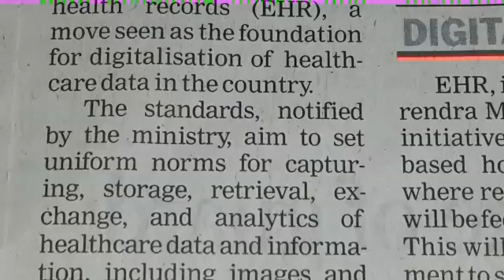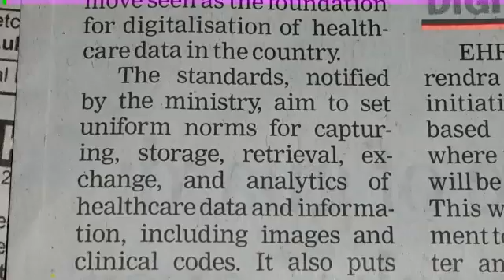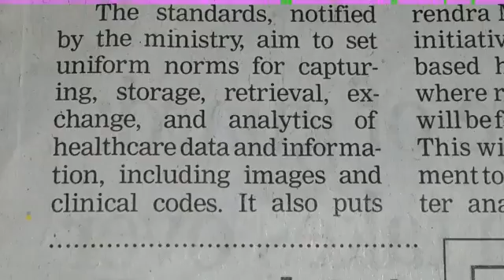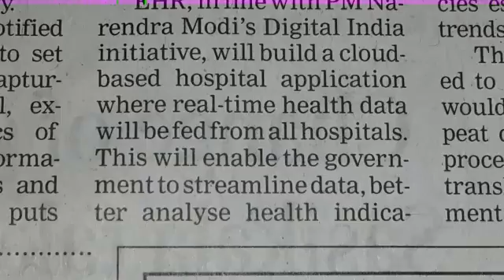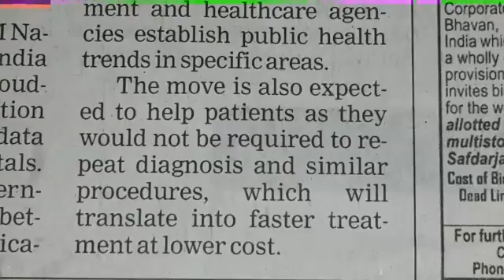EHR - Electronic Health Records in India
Almost 99.9 % Hospitals in India do not have electronic health records. It is a very costly business if done at hospital level.

 Now 70% Hospitals in Delhi have computers.

60% have computers as well as software to help them in billing and admissions.

50% have HMIS ( Hospital Management Information System) which helps them in internal indenting of investigations and later tracking of investigation reports and so on.

40% Hospitals have their own Management Information System made by a good software company.

30% have software system that can do analytics as well ( analysis of various data flowing within the hospital. Most of these data as of now that many corporate hospitals are interested in is mostly related to their financial flows).

20% Hospitals in Delhi have Hospital Management information system that is net based. It means they have more than one hospital and all these Hospitals have common platform in many respect.

Just 10 % have the Best Hospital Management Information System made by the Best Software Company. These systems have analytics to the level where they can analyse from their in house data generated related to number of Angiography or PTCA Done along with medical consumables used viz a viz the packages designed and hence forth Profit or Loss.

Step taken by present NDA ( part 2) government to have a single platform to have a electronic health record is a wonderful step worth praising.

Most important it will help the patient who is a citizen and deserve attention with respect to his health

Anybody can have his health record from the day one ( that is birth)

Unique ID will define his record from birth , immunization status, investigations done at various stages of life, if done at frequent intervals then its trend, by which doctor seen , qualification of the doctor when seen by him, parental history, family history.

Even if investigation is done in one hospital , it can still be seen by other doctor in a remote place.

Specialists sitting in tertiary hospital in Delhi can see the reports of patient in a remote area and can advise online.

Insurance companies can have the data and analyse to make various schemes and determine the premiums  accurately.

Medical Equipment companies, Hospitals, Doctors and interested organisation can look patient that fall under their service and reach them. So instead of patient hunting for services many such companies can approach them and as such the customer is the king in such a game.

It can help during epidemic to know the gravity of situation from the data.

Budget and planning can be done by Government or various hospital  chains from the long term trend of the data so collected from the EHR

The National Digital Health Mission (NDHM) aims to develop the backbone necessary to support the integrated digital health infrastructure of the country. It will bridge the existing gap amongst different stakeholders of Healthcare ecosystem through digital highways.